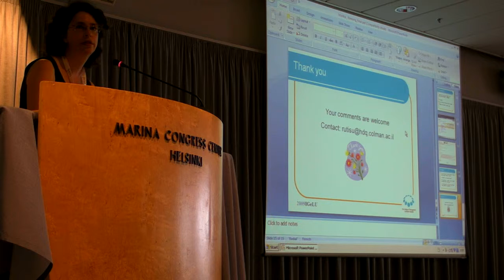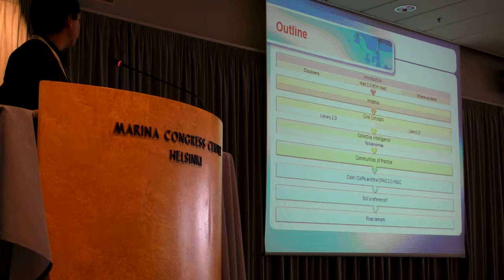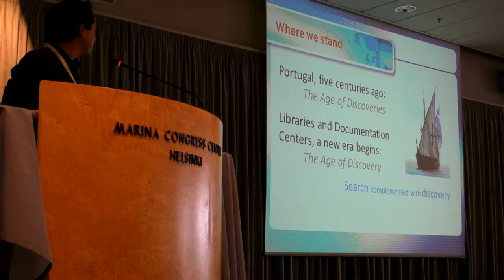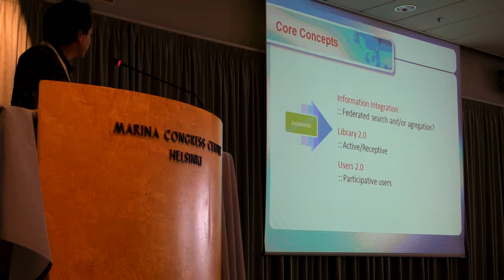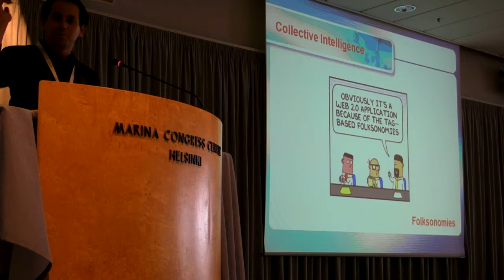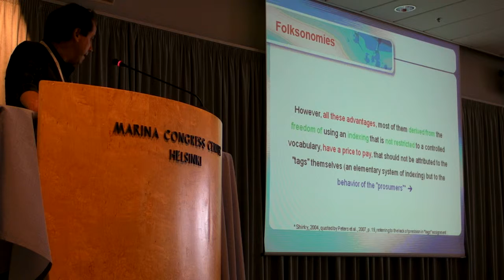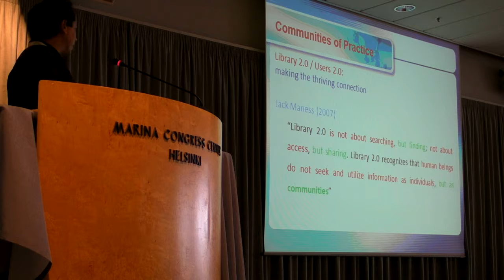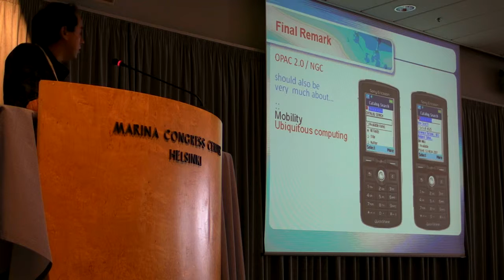Patrons' Collective Intelligence and Communities of Practice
... let the OPAC go out and have a social life!